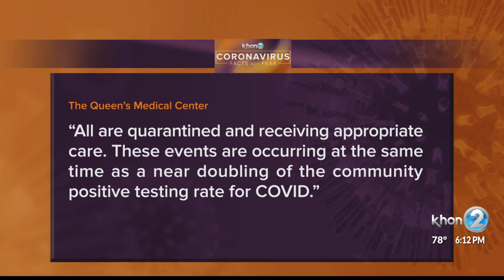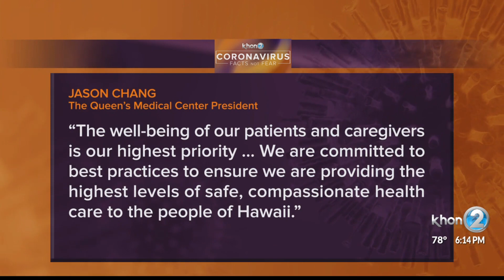The Queen's Medical Center found 27 caregivers, 12 patients positive with virus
Dozens of staff and patients have tested positive at the Queen's Medical Center at Punchbowl. The hospital says it was discovered through widespread testing in response to one positive patient two weeks ago. The nurses union is calling for more surveillance testing to prevent such outbreaks.